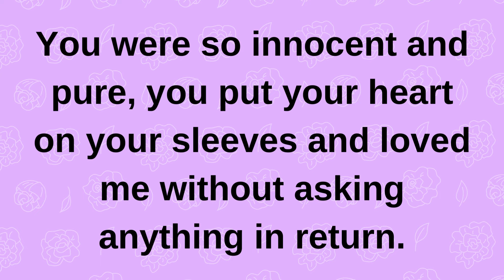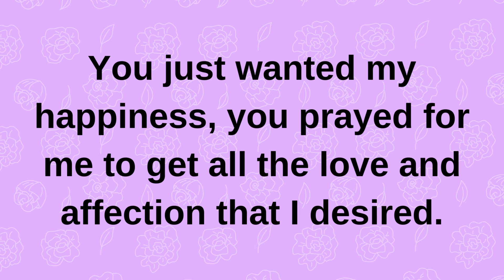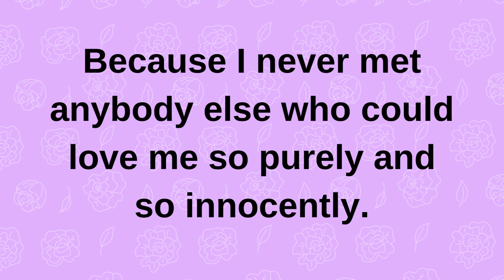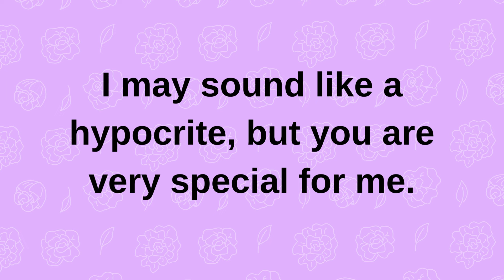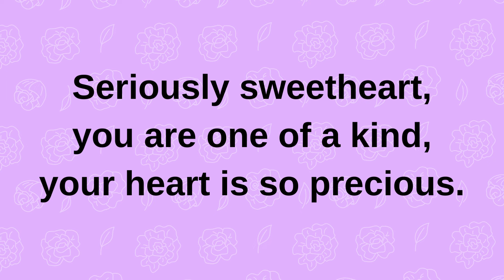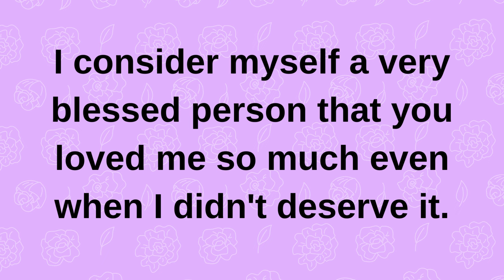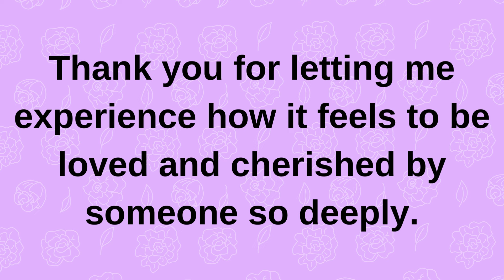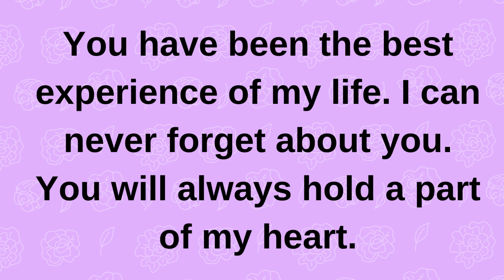Now that I am far away I feel like an idiot.... current thoughts and feelings heartfelt messages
Do you get hiccups late at night these days. current | current thoughts and feelings • love messages | heartfelt messages

twinflames reading
Twinflames reading
Twinflames messages

love confessions
crush confessions
love proposal
i love you
love messages
short video
shorts video
reels video
soulmate
twinflame
crush
boyfriend
girlfriend
wife
husband
tarot
tarot reading
love reading
current feelings of your crush
current feeling
unki current feelings today
twin flame
soulmate
dm
masculine